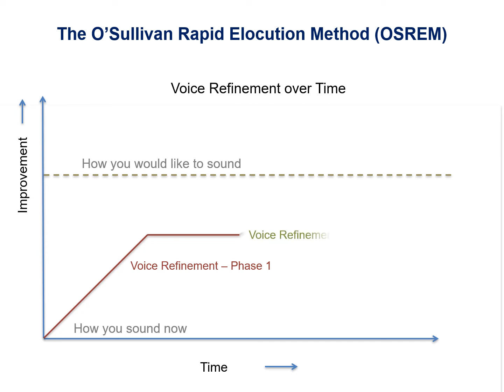Voice Refinement Stages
OSREM - The O'Sullivan Rapid Elocution Method